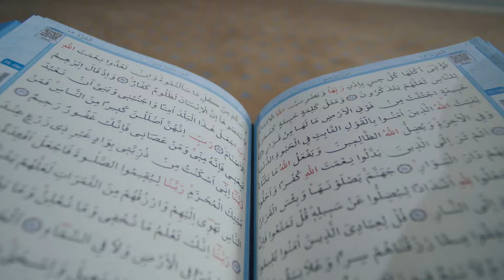Aj Chand Ki Tarikh Kya Hai 2024 | Today Islamic Date 2024 | 12 October 2024 Chand ki Tarikh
Aj Chand Ki Tarikh Kya Hai 2024 | Today Islamic Date 2024 | 12 October 2024 Chand ki Tarikh | Punjabi Date Today | Moon Date Today